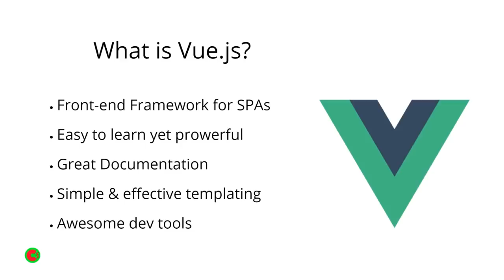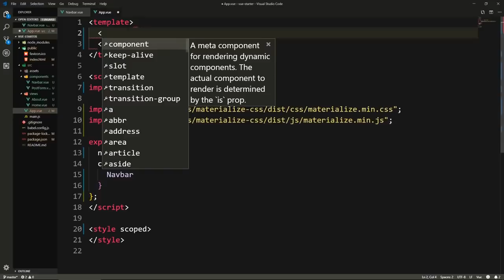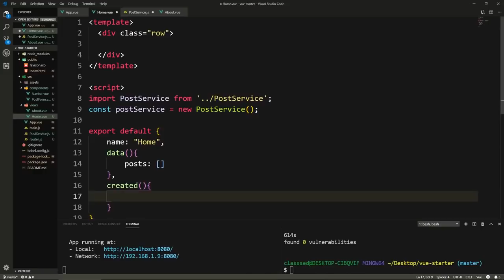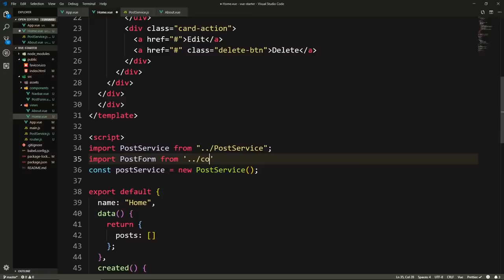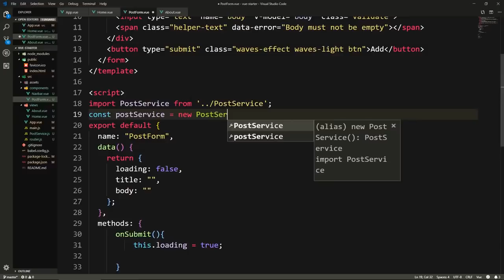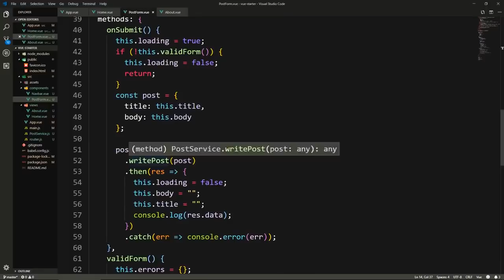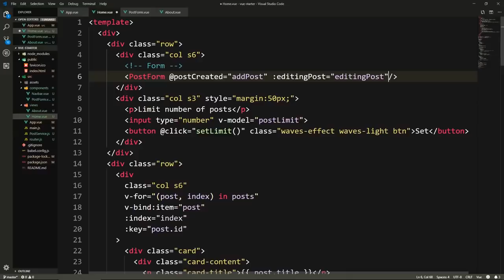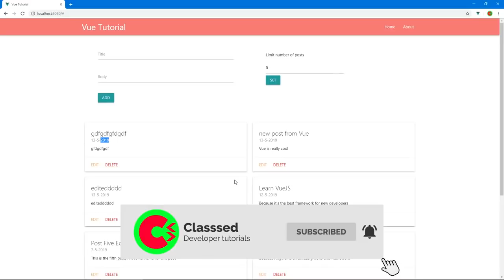Vue.js Tutorial: Zero to Sixty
VueJS is a fantastic front-end framework to learn, in this video, we get know what VueJS, how is it different to React and Angular, and how to use it to create state of the art web apps.

Vue JS 2 - The Complete Guide (incl. Vue Router & Vuex)

Build a Basic CRUD App with Laravel and Vue

12 Tips and Tricks to Improve Your Vue Projects